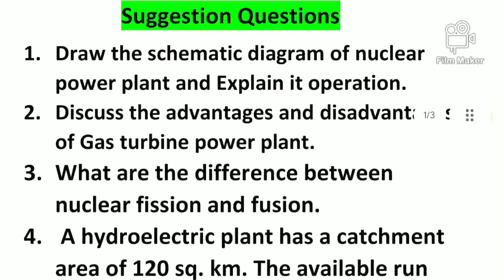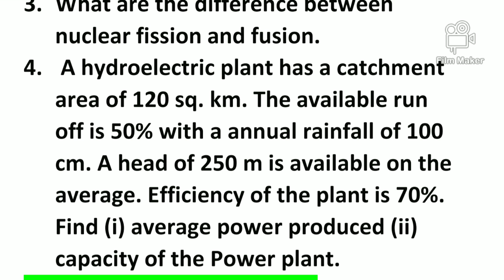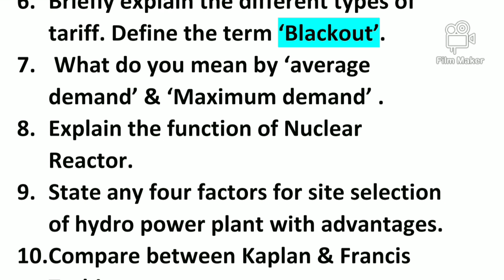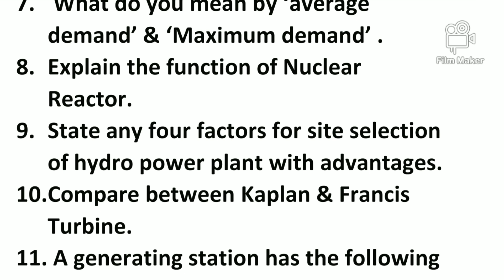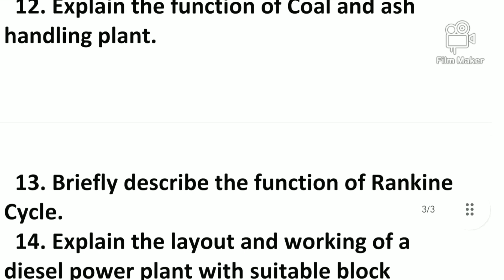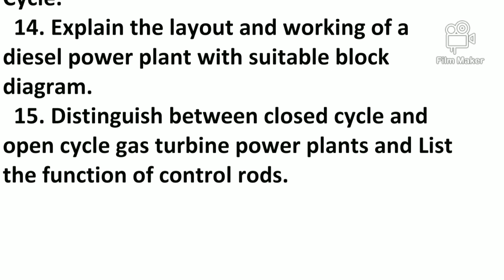Introduction to Electric Generation System Suggestion Questions | Diploma 3rd Sem Electrical |WBSCTE